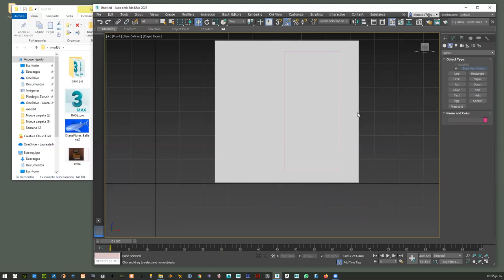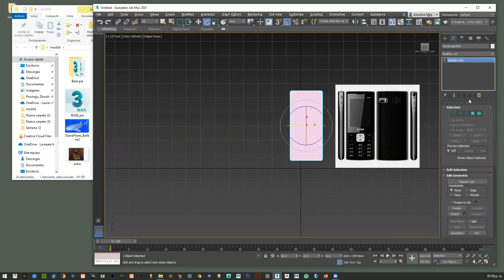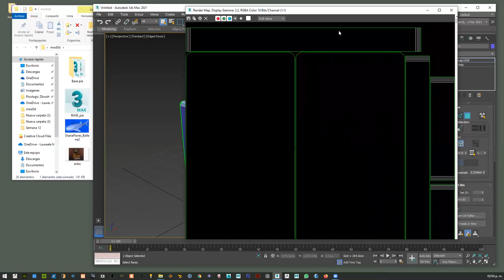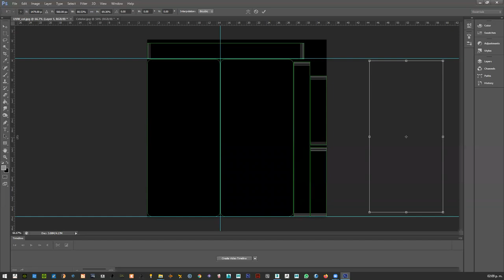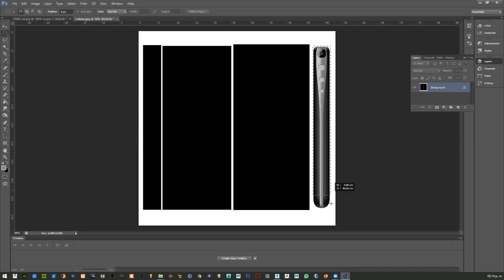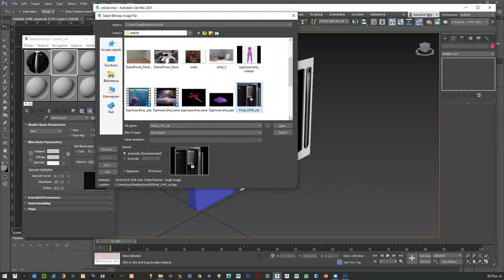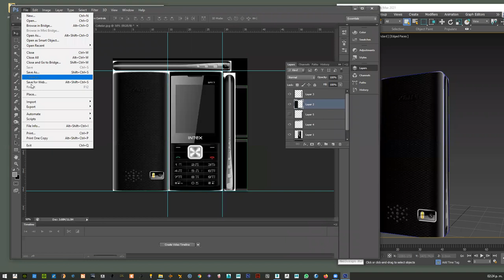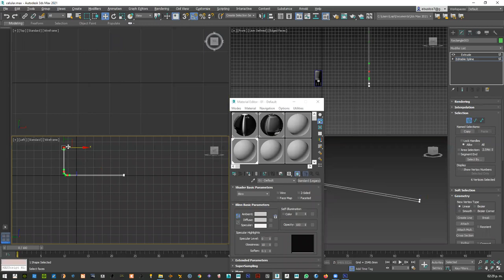Taller modelado: Celular 02